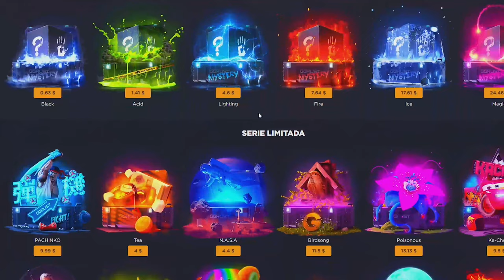DIA DE PETROS Y RAIDS ! | RUST Gameplay Español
🎯 GGRUST
CODIGO: TORE
CODIGO PROMOCIONAL: 2D75X7F

💻 INFORMACIÓN SETUP